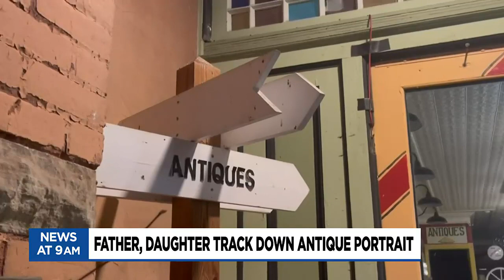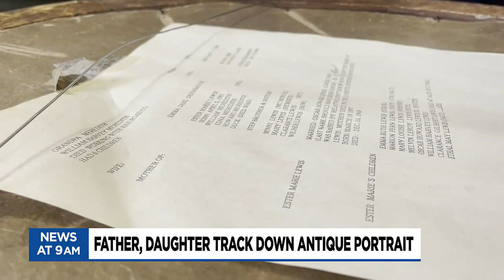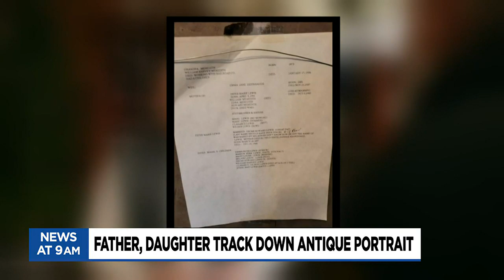Father, daughter track down antique portrait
An antique photo of a local family’s distant relative is back in familiar hands after it was sold and went missing at an estate sale.